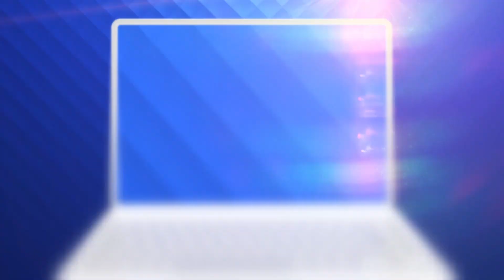Irina Deaconescu, dezvăluiri despre relația pe care o are cu fotbalistul Cristi Manea